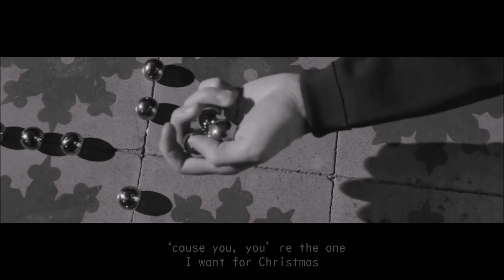【日本語字幕】EXO What I Want For Christmas